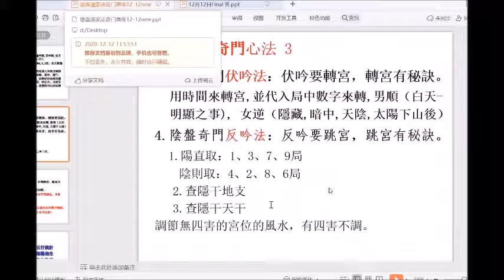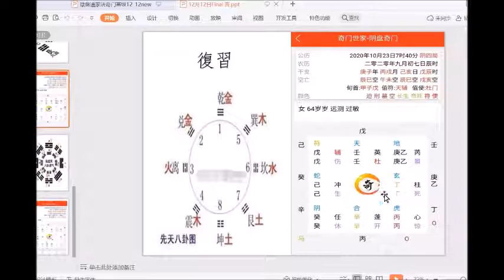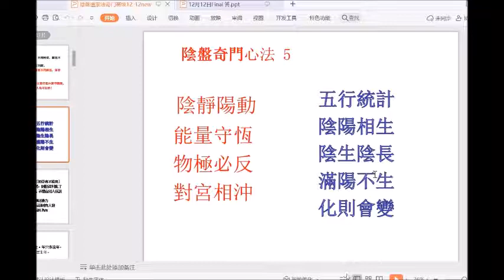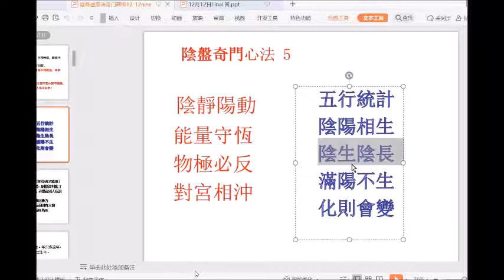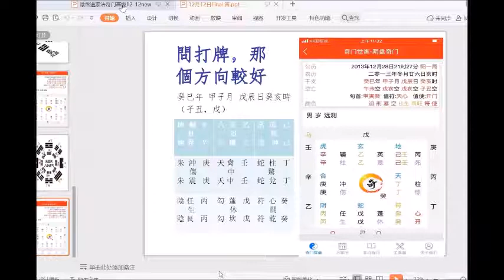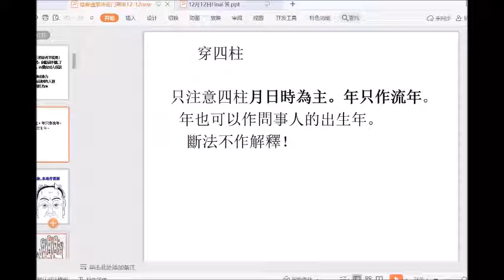道家陰盤法奇門高班第1堂網上上課樣本 clip 2- 易緣師傅(網授)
Wechat: jondiu3
報名網站:
1. 陰盤與陽盤 (分別及特點)
1. 陰盤與陽盤 (分別及特點)
     a.奇門門斷應期：簡單、明白、準確
     b.用神多重使用、針對性、更加明確解析
2. 奇門占斷秘法[易理闡述,層次分明及入扣],簡單明瞭三要素
     a.道家奇門心法
     b.金口直斷：取象直讀出事情的表面、實質、結果、原因
3. 陰盤秘傳:
    a. 秘傳定局法(e.g.一年/十年如何定局,對個人開設公司或家中裝修佈局等,不用時時來測,避免不少麻煩）
    b.不用符咒化解四害
    c.奇門萬能鑰工具(人文風水、環境風水)，達到絕妙勝景。
    d.旗陣佈局方法 ; 特殊陣法
    e. 借局法（好借不用還) f. 超距離佈局（如何向遠方的顧客來進行佈局，讓局傳送給顧人。自己不受任何的干擾）
4. 陰盤法奇門 :
    a.無中生有奇門法術
    b.陰盤地盤值符秘傳解說
    c. 合局化氣秘法
5. 山向奇門秘法(如何量身定制作來改運法)
6. 其他:
   偏財催旺法
   中藥化解法如何不用進入店或建築物來起局
   更針對性五行植物催桃花選擇
7. 特別加開: 如何將數百年或更多修行為我所用 幫高班學員化小人(並書寫上達祖師爺奏章表文,同時並用祭練寶印作能量加注)。1. 陰盤與陽盤 (分別及特點)       a.奇門門斷應期：簡單、明白、準確
2. 奇門占斷秘法[易理闡述,層次分明及入扣],簡單明瞭三要素
3. 陰盤秘傳:
4. 陰盤法奇門 :
5. 山向奇門秘法(如何量身定制作來改運法)
6. 其他:
   偏財催旺法
7. 特別加開: 如何將數百年或更多修行為我所用 幫高班學員化小人(並書寫上達祖師爺奏章表文,同時並用祭練寶印作能量加注)。
2. 奇門占斷秘法[易理闡述,層次分明及入扣],簡單明瞭三要素
3. 陰盤秘傳:
4. 陰盤法奇門 :
5. 山向奇門秘法(如何量身定制作來改運法)
6. 其他:
   偏財催旺法
7. 特別加開: 如何將數百年或更多修行為我所用 幫高班學員化小人(並書寫上達祖師爺奏章表文,同時並用祭練寶印作能量加注)。1. 陰盤與陽盤 (分別及特點)       a.奇門門斷應期：簡單、明白、準確
2. 奇門占斷秘法[易理闡述,層次分明及入扣],簡單明瞭三要素
3. 陰盤秘傳:
4. 陰盤法奇門 :
5. 山向奇門秘法(如何量身定制作來改運法)
6. 其他:
   偏財催旺法
7. 特別加開: 如何將數百年或更多修行為我所用 幫高班學員化小人(並書寫上達祖師爺奏章表文,同時並用祭練寶印作能量加注)。
1. 陰盤與陽盤 (分別及特點)
2. 奇門占斷秘法[易理闡述,層次分明及入扣],簡單明瞭三要素
3. 陰盤秘傳:
4. 陰盤法奇門 :
5. 山向奇門秘法(如何量身定制作來改運法)
6. 其他:
   偏財催旺法
7. 特別加開: 如何將數百年或更多修行為我所用 幫高班學員化小人(並書寫上達祖師爺奏章表文,同時並用祭練寶印作能量加注)。1. 陰盤與陽盤 (分別及特點)       a.奇門門斷應期：簡單、明白、準確
2. 奇門占斷秘法[易理闡述,層次分明及入扣],簡單明瞭三要素
3. 陰盤秘傳:
4. 陰盤法奇門 :
5. 山向奇門秘法(如何量身定制作來改運法)
6. 其他:
   偏財催旺法
7. 特別加開: 如何將數百年或更多修行為我所用 幫高班學員化小人(並書寫上達祖師爺奏章表文,同時並用祭練寶印作能量加注)。